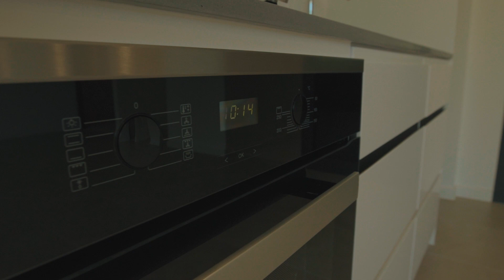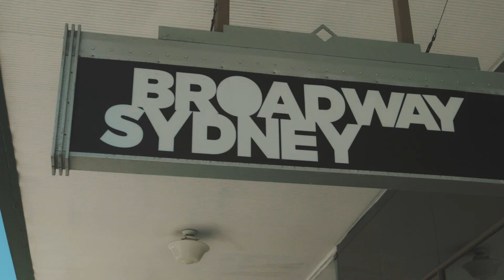502/89 Bay Street, Glebe, NSW 2037 by James Astor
Taking center stage is this beautiful two bedroom apartment situated in the luxury 'Mezzo' development. Bathed in natural light this stunning designer apartment incorporates functionality and convenience being positioned in one of Glebes most central locations. Located opposite from the popular Wentworth Park, moments from cafés, fitness amenities, and only a short stroll to Broadway shopping center, this property truly encompasses the inner city lifestyle.